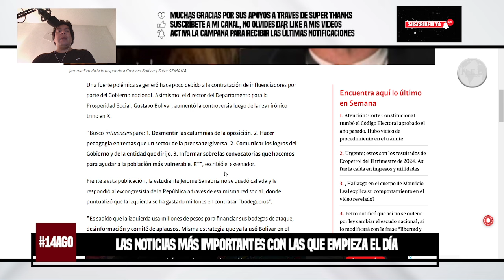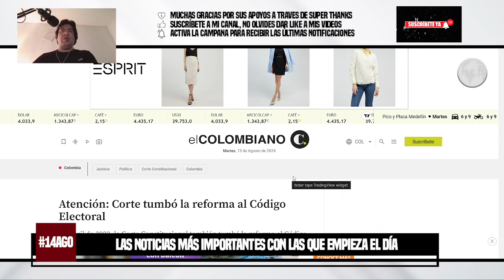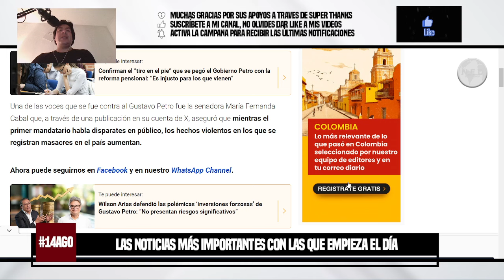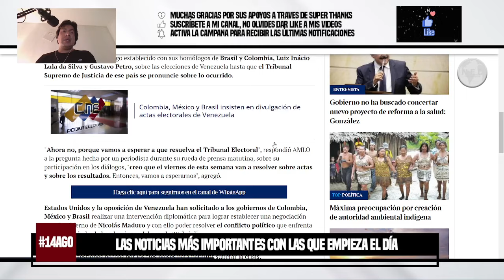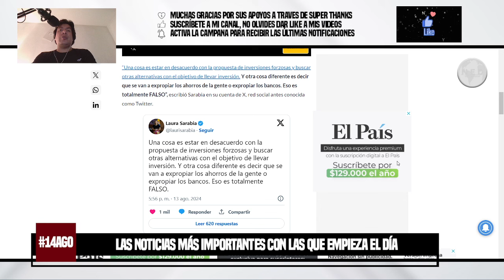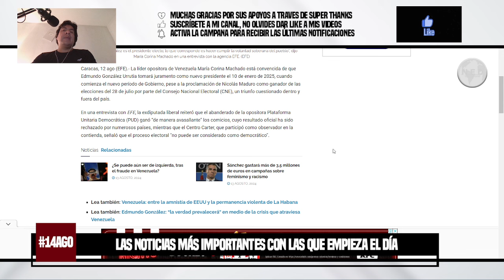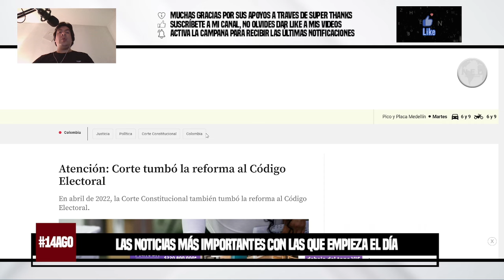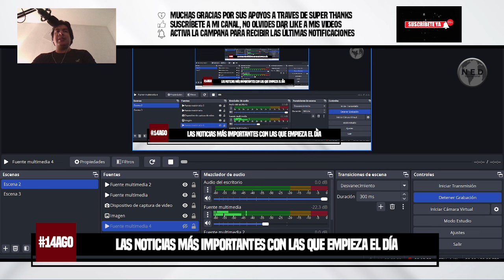ASÍ DESPIERTA COLOMBIA Y EL MUNDO 🔴🌐 Miércoles 14 de Agosto de 2024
- Atención: Corte tumbó la reforma al Código Electoral
- Jerome Sanabria confrontó a Gustavo Bolívar en público y le dijo sus verdades: “Ya sabemos esto cómo termina”
- María Fernanda Cabal criticó a Petro por su discurso en la Universidad de Caldas: “Se siguen robando el país”
- México suspende diálogo con Brasil y Colombia sobre crisis venezolana
- “Eso es falso”: Laura Sarabia defiende propuesta del presidente Petro sobre inversiones forzosas
- María Corina: Edmundo González jurará como presidente en enero de 2025
- La expedición de pasaportes será asumida por la Imprenta Nacional
- El mensaje directo de María Corina Machado a presidente Gustavo Petro